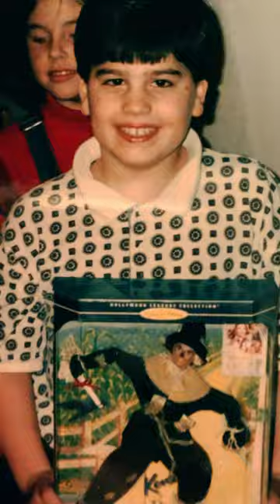Yuletide Gay | Unmistakable Softness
Cheers to growing up Gay.

At our 2023 Winter Concert, YULETIDE GAY, we had the honor to premiere a new NYCGMC commission, Unmistakable Softness. This piece is directed, written, arranged, and performed by all queer artists; talk about collaboration!

With inspiration from @HerreraImages spoken word video highlighting childhood photos, we wanted to showcase our singing members, from their youth❤️

We want thank the partnership between our Artistic Director, John J. Atorino, author of Unmistakable Softness, @HerreraImages composer, @withmusicbyash 🎶